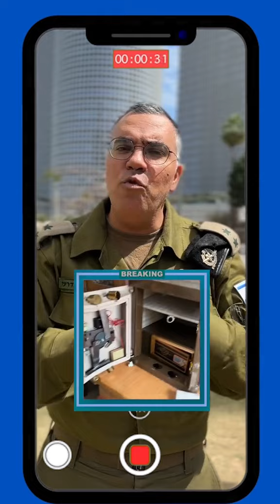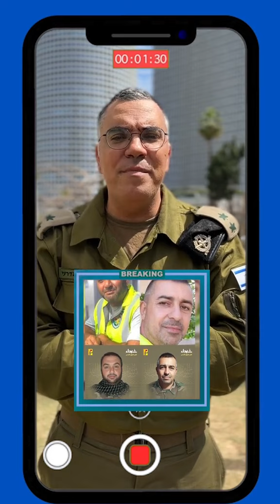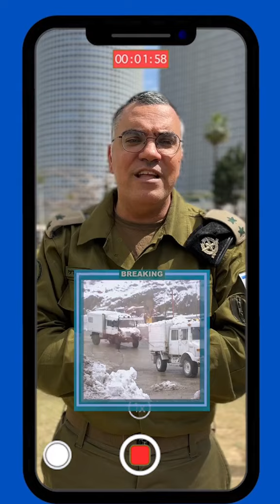الإجاز_الأسبوعي من جيش الدفاع